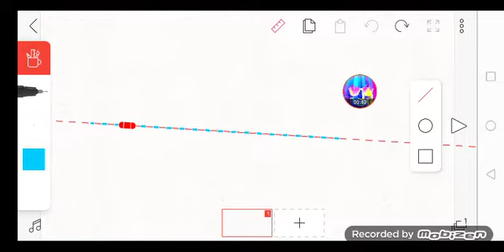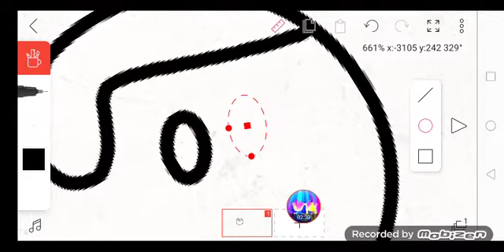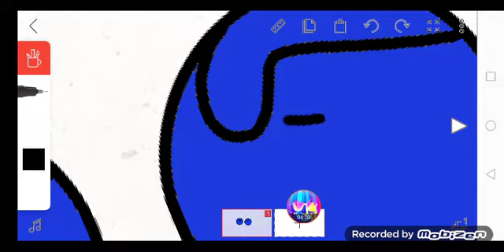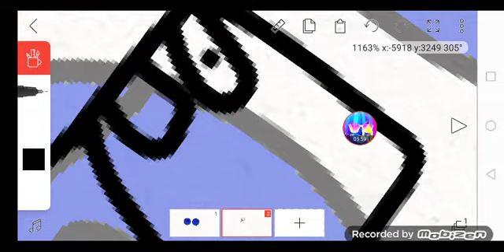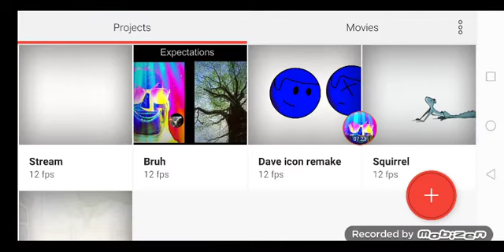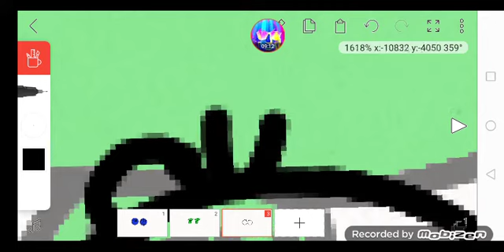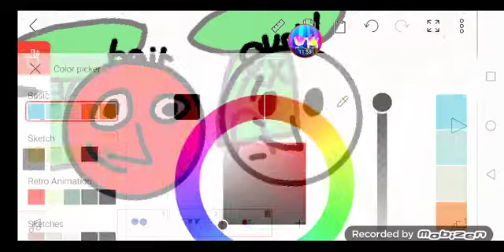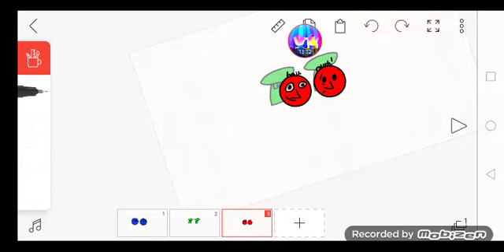streaming icon remake